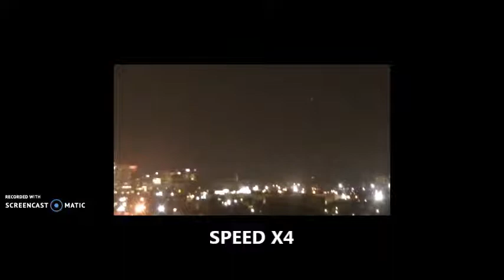ARIZONA, 8-31-18 UFO PHOENIX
Why are you all quiet? The only reasonable answer I find is the mind control or the human will of those who want to remain hidden...
spanish
por qué todos callan? La única respuesta razonable que encuentro es el control mental o en la voluntad humana de aquellos que quieren permanecer ocultos...